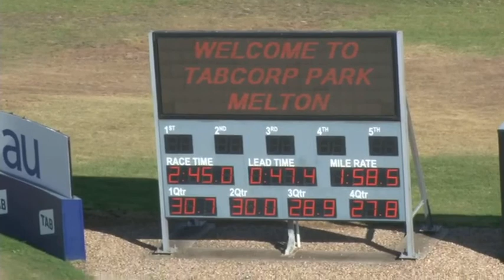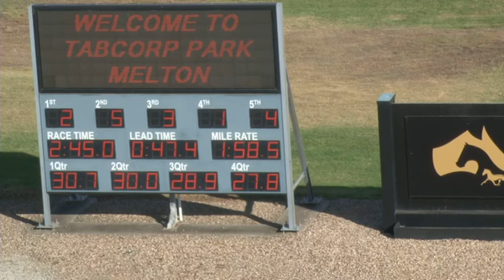Melton 1-5-18 Trial 14